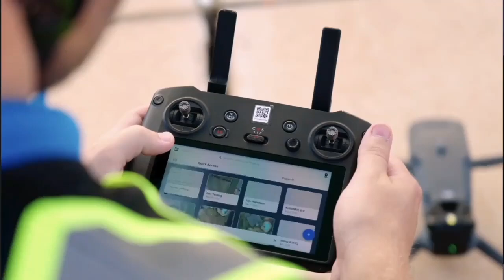construction mapping video full length low quality